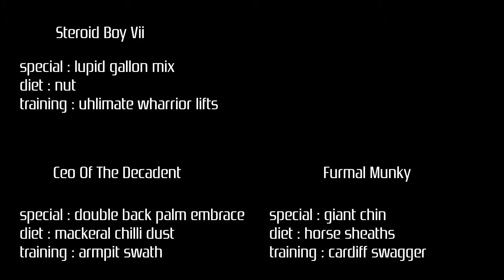Kensei: Sacred Fist (Playstation) WCPSG tournament #24 S03E04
live (youtube) game tournaments usually weekends. playing a different game every episode (occasionally same game different platform). chilling out in the shed and keeping up the palaver

tournament rules
- first player who gets 3 wins goes into the final
- loser stays on (until we have a finalist)
- other players battle it out to take the second finalist position (head to head)
- winner of the final takes the prize

golden shed - previous series champ (highest tournament wins)